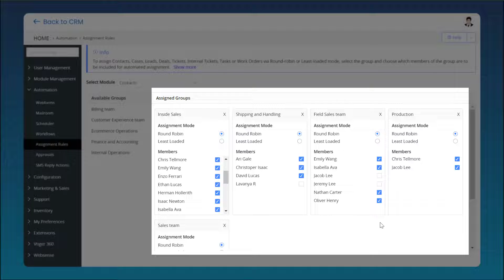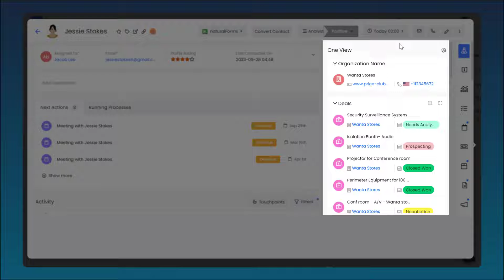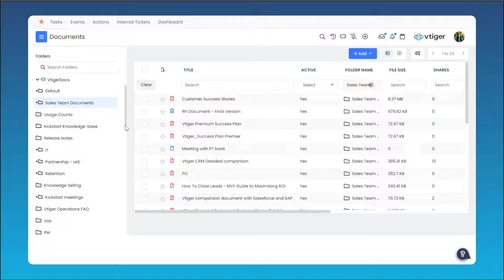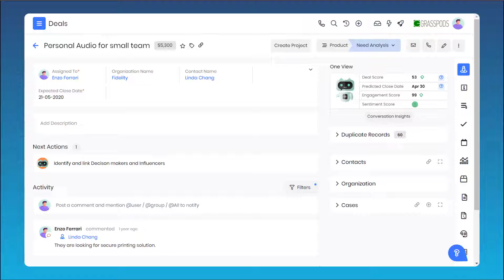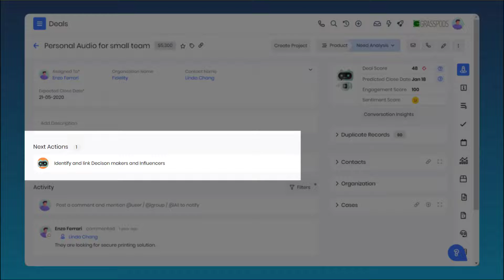Introduction to Vtiger CRM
Feeling overwhelmed managing customer relationships?
This video is your perfect starting point for learning about Vtiger CRM!

We'll walk you through the basics of Vtiger, including:
1. What is Vtiger CRM?
2. Key features to streamline your sales, marketing, and customer service

Whether you're a small business owner or part of a large team, Vtiger CRM can help you take your customer interactions to the next level.